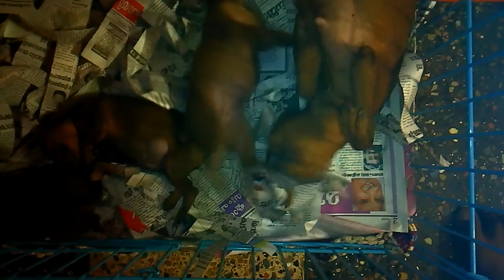Miniature Pinscher {Min Pin} Puppies For Sale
All Pet Lovers Must Watch This ! . .
24 Days Old Min Pin Puppies ! . .